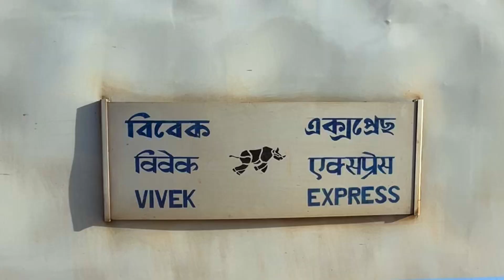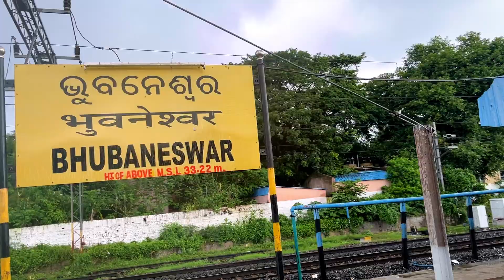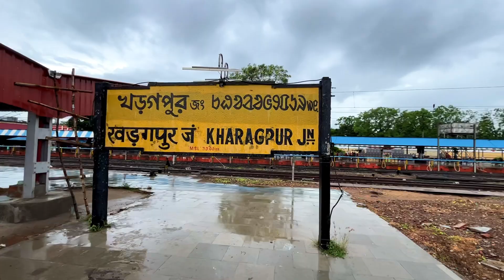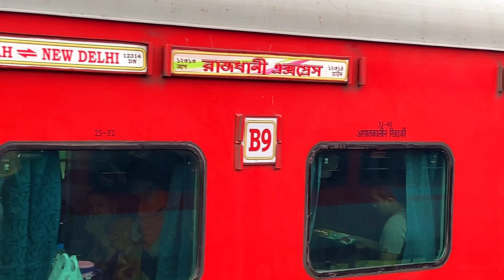India’s Longest Running Train VIVEK EXPRESS Passing Through Coromandal Express @ccident site 😧